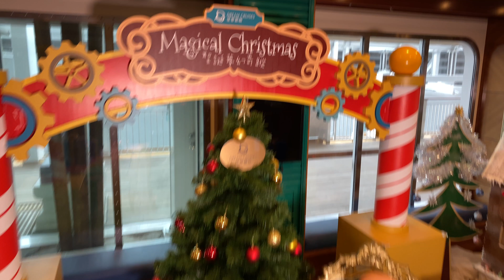Vánoční pozdrav z lodě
Matýsek pozdravuje z lodě